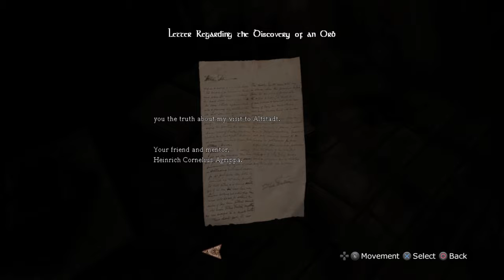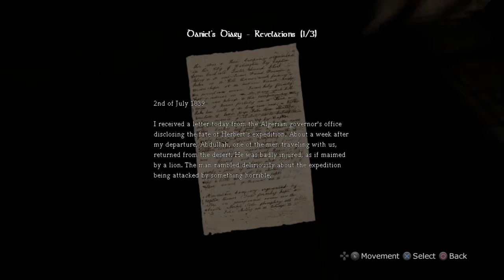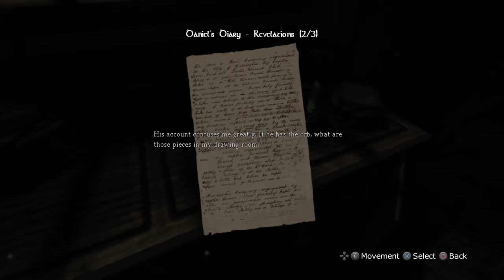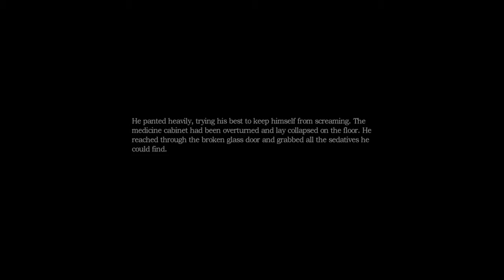Amnesia progress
Amnesia: Collection